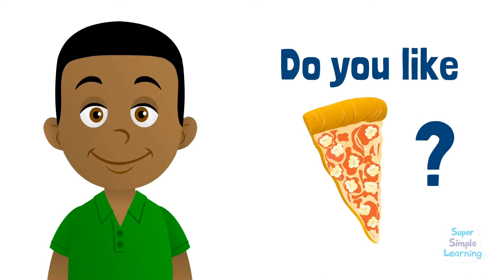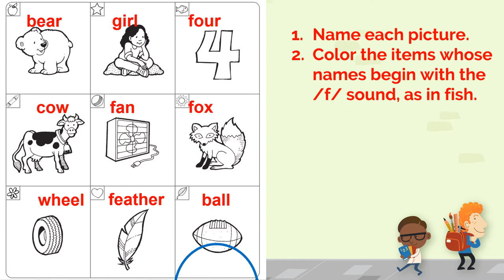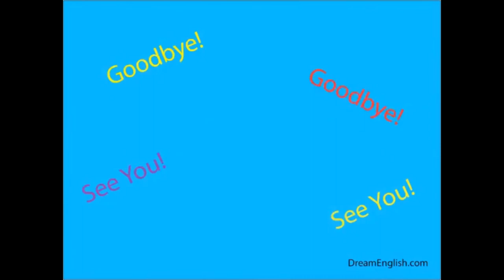Kiddy English Lesson #41